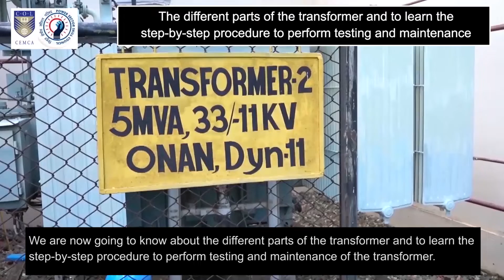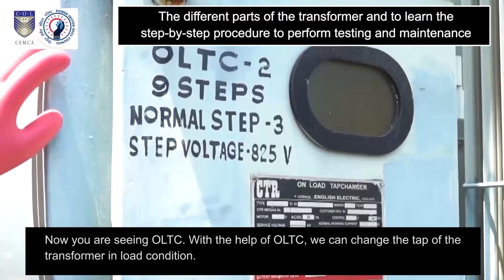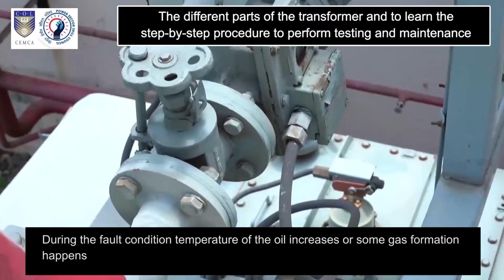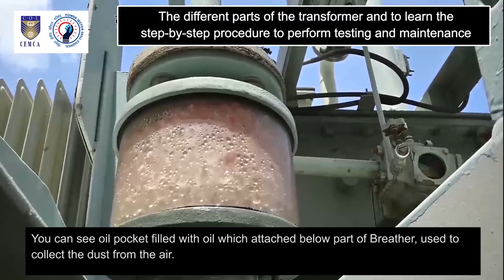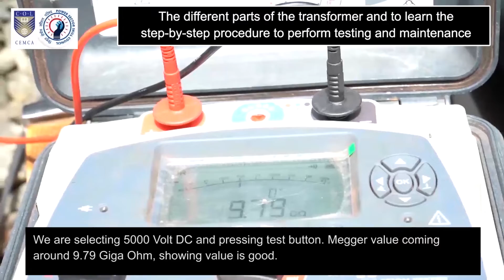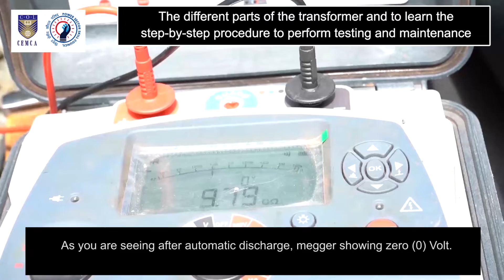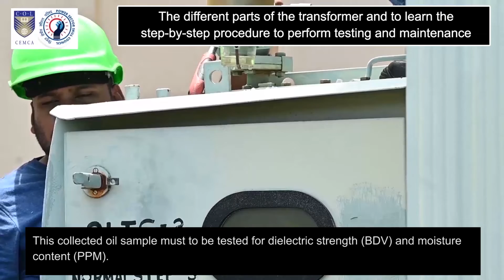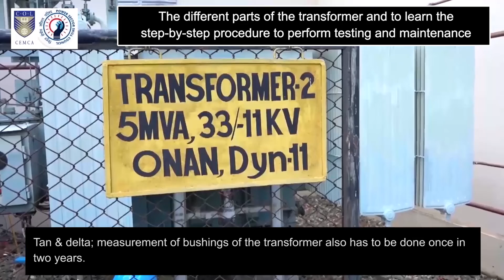Industrial Electrician English Script 05